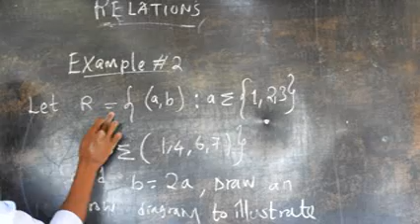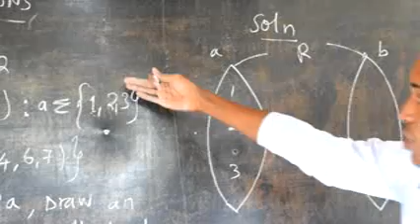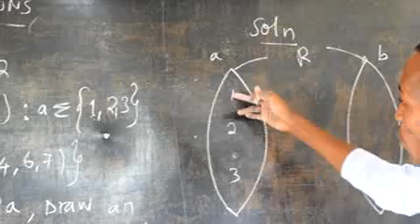Relation form 3 part